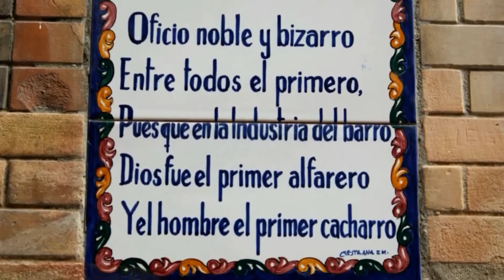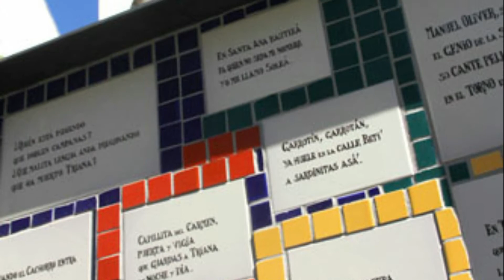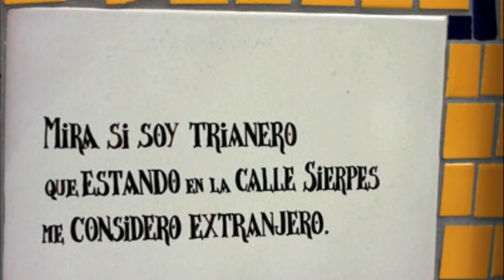Triana está de moda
Un breve paseo pro el barrio de Triana en Sevilla